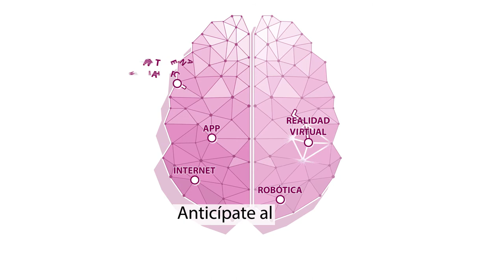Nuevo Grado en Tecnologías Interactivas - Ada Lovelace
Las tecnologías interactivas son sistemas tecnológicos que interaccionan con los cinco sentidos del ser humano y con su entorno (naturaleza, hogar, ciudad, trabajo...). Son el conjunto de las tecnologías hardware y aplicaciones software necesarias para que esta interactividad se produzca. Algunos ejemplos son los videojuegos, la domótica, los entornos de realidad aumentada, las aplicaciones para smart cities o el internet de las cosas.

El objetivo de este grado es formar profesionales con las habilidades y los conocimientos prácticos que permitan "concebir, diseñar, desarrollar y operar" sistemas y aplicaciones interactivas en diferentes ámbitos como la salud, el turismo, la enseñanza, la industria del entretenimiento, la sostenibilidad ambiental o la ayuda en discapacidades.

¿Te apuntas?